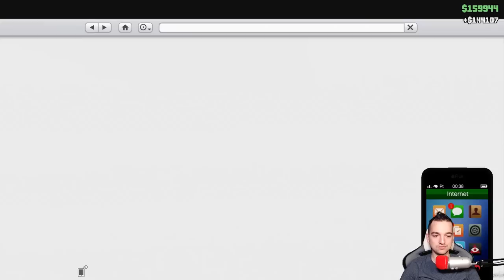ROZWIJAM INTERES BEZ SHARKÓW! GTA ONLINE PS4 PRO